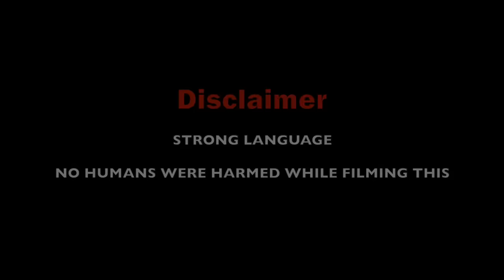Nawab, Nehru & Gujarat 2002 | Stand Up Comedy | Munawar Faruqui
Funny, Bold, Edgy & Dark!
Yeh hai naya Video! DOSTON share aur support dono chahiye iss baar♥️♥️

Next video in April.

Enjoy this!
StaySafe&StayHome...

aur instagram pe follow karna zarur wanha...

Written and Performed by: Munawar Faruqui

Venue: The Habitat - Comedy and Music Cafe, Mumbai
The Habitat Audio Team: Siegen Moopanaar, Swarada Bodas
The Habitat Video Team: Dishang Popat, Vivian Castelino,
Vriddhi Sawlani, Harsh Shah

Edited by : Anand Vijayakar

Special Thanks
Balraj Ghai, Andy Reghu & Ankita Shrivastav